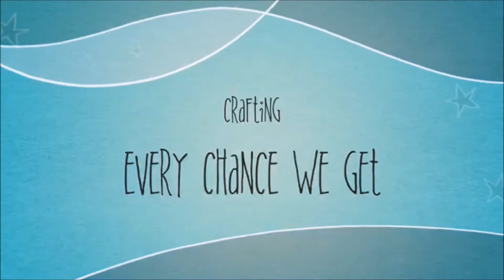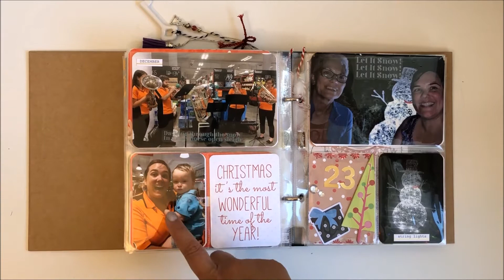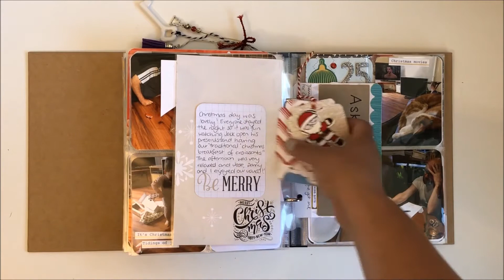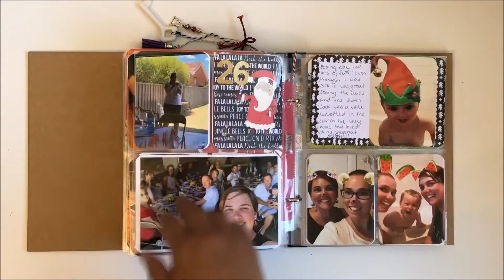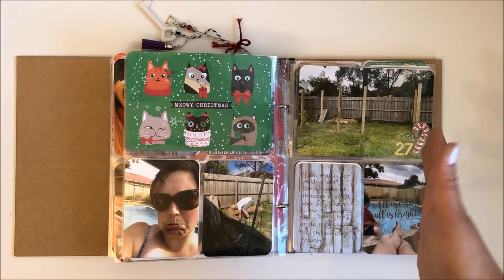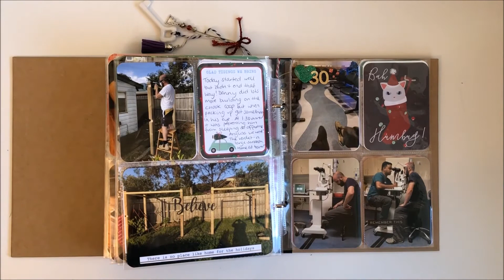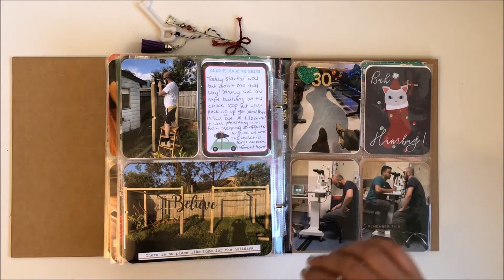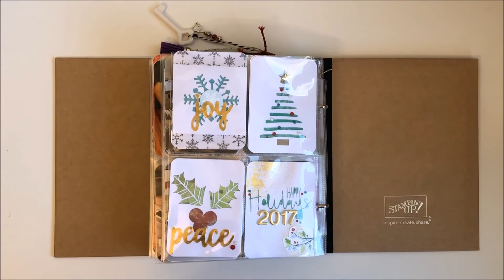Katie's December Daily Flip Through Days 21-31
Here is the last part of my December Daily flip through!! Hope you have enjoyed seeing my take on this project. Katie